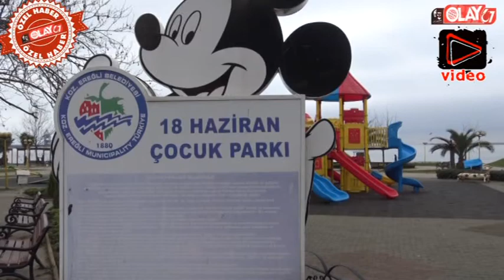Ereğli'de çocuk parklarına kamera takılmalı !